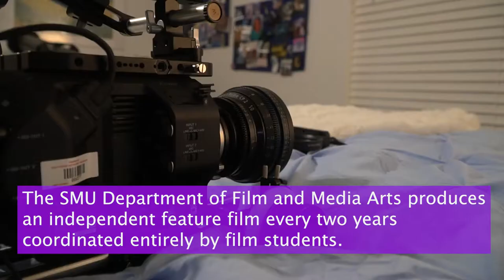Students Finish Production for SMU Feature Film "Smile"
The SMU Film and Media Arts Department just wrapped up production for the 2021 feature film, "Smile", inspired by an SMU film alumna's experience with mental health as a Black woman. Story by Reporter Alexandra Savu.